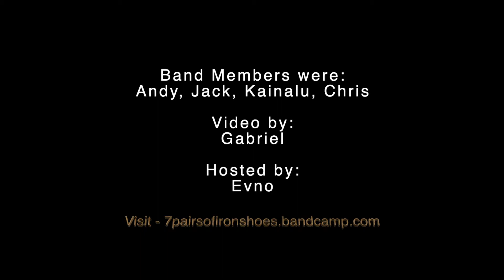7 Pairs of Iron Shoes - Sweet Nothing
The American rock band 7 Pairs of Iron Shoes performing on Monday Night Live.

On KTUH 90.1 FM Honolulu.
The show was hosted by E-Omni, and the band is fronted by A. Catanzariti. Studio quality audio was recorded by Dave Carranza and mixed by Chris Chorney.